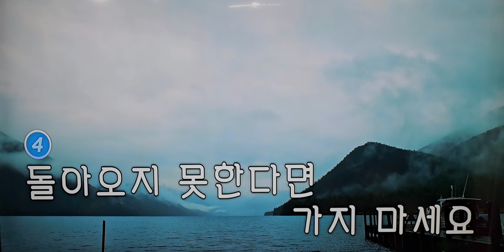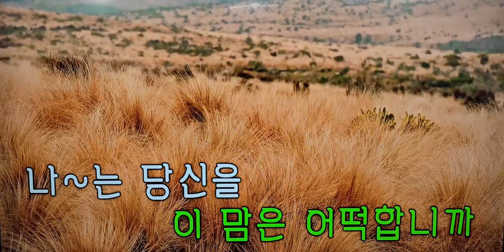당신을사랑합니다🙆‍♂️(가수.조남채) 원곡유상록.히트곡.무지개음악기획 트로트 가요대행진~~~👍👩‍❤️‍👨💐💯💞